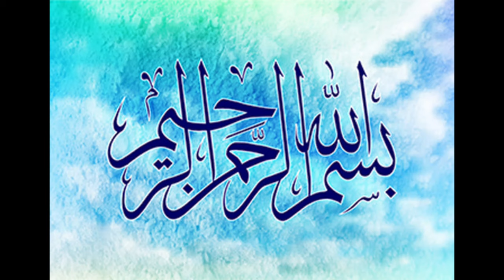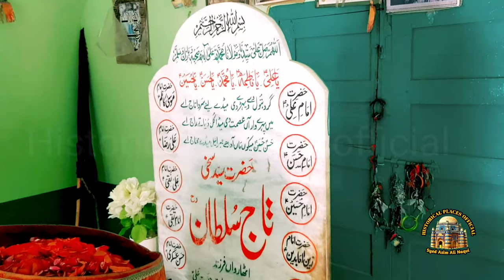Taj Sultan Darbar | Shorkot Bhir |Hazrat Sakhi Taj Sultan Shorkot | Shorkot Qilla | Historical Place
Darbar Taj Sultan | Shorkot Bhir |Hazrat Sakhi Taj Sultan Shorkot | Shorkot Qilla | Historical Place
mazar sharif
mazar sharif bogra
shah sultan balkhi mazar
mazar sharif bangladesh
mazar sharif bogura
ajmer sharif dargah
shah sultan balkhi mahisawar mazar sharif
darbar taj sultan
taj sultan
darbar taj sultan shorkot
darbar hazrat pir sakhi taj sultan
ajmer sharif mazar
taj darood sharif
ajmer sharif
taj naat sharif
dargah sharif
full history of ajmer sharif mazar
darood taj shareef
shah sultan balkhi maheshwar
shah sultan balkhi mahisawar
nankana sahib
kirtan darbar nankana
gurdwara darbar sahib kartarpur
gurudwara darbar sahib kartarpur
gurdwara darbar sahib kartarpur pakistan
gurdwara darbar sahib kartarpur map
nankana sahib live
darbar
gurdwara darbar sahib kartarpur inside
gurdwara kartarpur darbar sahib
nagar kirtan nankana sahib
gurdwara darbar sahib kartarpur history
gurdwara darbar sahib kartarpur from india
nankana
gurdwara nankana sahib pakistan
nankana sb
kirtan darbar live